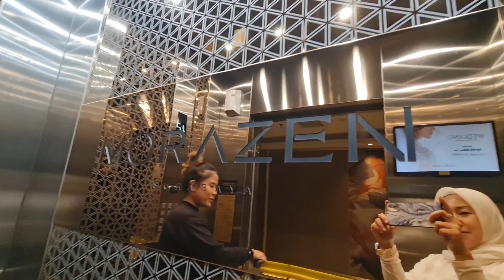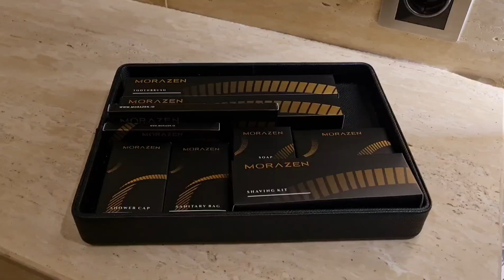Hotel Morazen Surabaya 2024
Morazen salah satu hotel di Surabaya yang bisa jadi pilihan untuk menginap, hotelnya mewah, nyaman dan pilihan menu breakfastnya banyak banget dan enak 👍🏻👍🏻. Hotel bintang 4 ini rebranding dari Dafam Hotel Signature Surabaya. Hotel bintang 4 tapi rasa bintang 5 😉